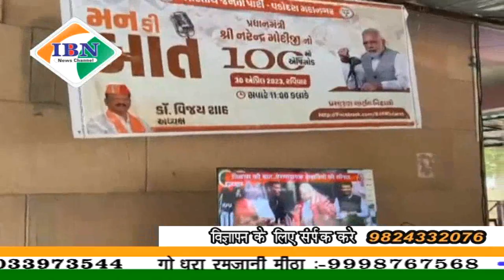ibn news Vadodara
ओल्ड पादरा रोड स्थित टागोर नगर के महादेव मंदिर के परिसर में मन की बात कार्यक्रम का आयोजन